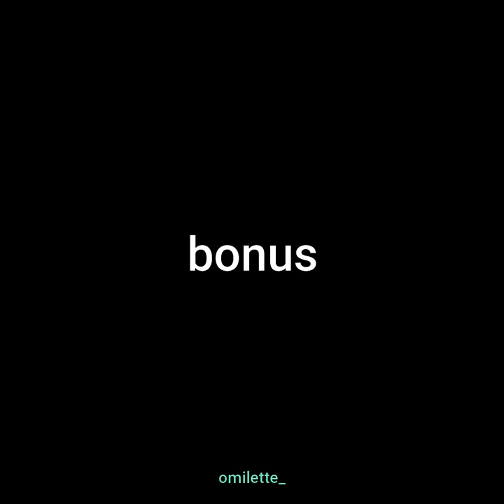jade's laugh compilation because i got nothing to offer :)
every clip used in this video are all from twisted wonderland.
i forgot the episode list haha

game: twisted wonderland